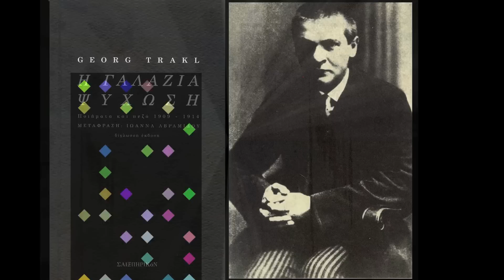KHL (Kaspar Hauser Lied von Georg Trakl, Poetry-Film)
Einreichung "Special Award" beim Art Visual Poetry Film Festival Wien
Poetry film about the Festival poem  "Kaspar Hauser Lied" by Georg Trakl
Das Video hat um einen Punkt den Hauptpreis verpasst und ist damit die beste österreichische Einreichung..
Video: Timon Mikocki